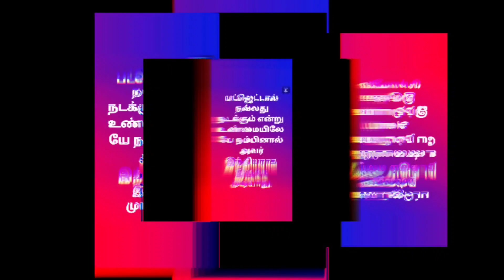கபசுரக் குடிநீரும் மாட்டு வால் சூப்பும்/ Kabasura Kudineer and Ox Tail Soup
அலோபதி மருத்துவம் ஏற்றுக் கொள்ளாத கபசுரக் குடிநீரை தமிழ்நாடு அரசு மக்களுக்கு சித்த மருத்துவ அடிப்படையில் வழங்குகின்றது என்பது வரவேற்புக்குரிய செய்தி.

அதேபோல கபசுரக் குடிநீருக்கு இணையான மருத்துவப் பண்புகளை உடைய மாட்டு வால் சூப்பையும் அரசு மக்களுக்கு வழங்கி மக்களுடைய உடல்நலத்தை மேம்படுத்தலாமே!
ஏன் செய்வதில்லை?

உடல் நலத்திற்கு நல்லது இல்லை என்று மருத்துவர்கள் எச்சரித்த மாட்டு சிறுநீர் மாட்டு சாணம் ஆகியவற்றுக்கு இந்த நாட்டில் கிடைக்கும் விளம்பரம் உடல் நலத்திற்கு நல்லது என்று தெரிந்த மாட்டு வால் சூப்பிற்கு கிடைக்கவில்லை என்பதிலேயே ஜாதிய சூழ்ச்சி இருக்கிறது.

கபசுர குடிநீரையும் மாட்டு வால் சூப்பையும் ஒப்பிட்டு பேசுவது ஒட்டுமொத்த தமிழ் ஊடகங்களிலேயே இந்தக் காணொளி தான் முதல் முறை. அதற்கும் காரணம் என்ன?